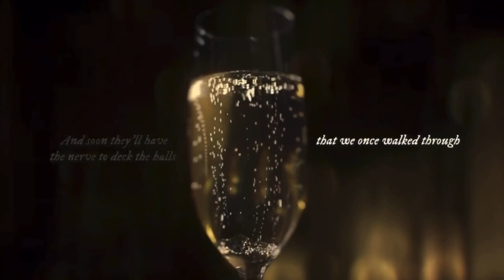Salutatorian References Taylor Swift in Graduation Speech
As a swiftie, I was very excited to see the salutatorian at my school's graduation reference a Taylor Swift song ("champagne problems") in her salutatory speech!  I'm about 90% this was intentional, since the phrase seems to be originally written for the song and wasn't borrowed from anywhere else.